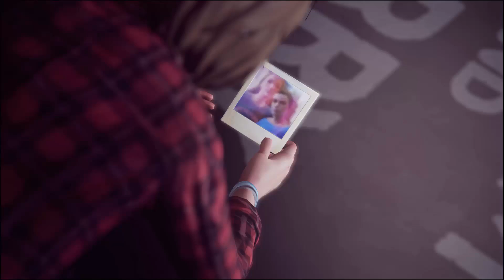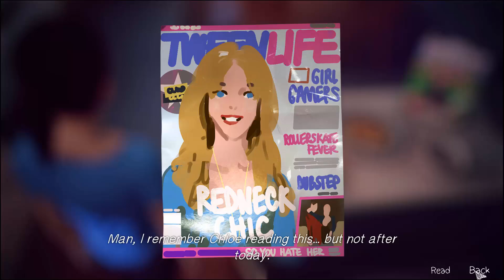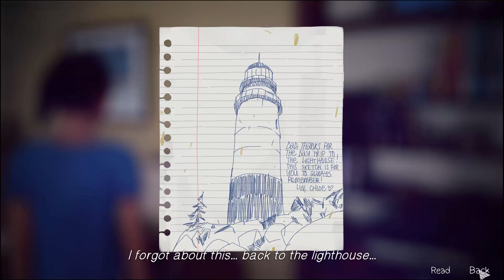Life Is Strange Episode 3 - Part 12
We talk to pictures